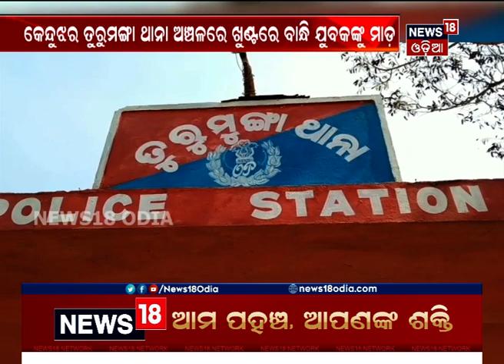Keonjhar: ନାବାଳିକା ଅପହରଣ ଓ ଦୁଷ୍କର୍ମ ଅଭିଯୋଗ, ଖୁଣ୍ଟରେ ବାନ୍ଧି ଅଭିଯୁକ୍ତ ଯୁବକଙ୍କୁ ନିସ୍ତୁକ ମାରିଲେ ଲୋକେ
Keonjhar: ନାବାଳିକା ଅପହରଣ ଓ ଦୁଷ୍କର୍ମ ଅଭିଯୋଗ, ଖୁଣ୍ଟରେ ବାନ୍ଧି ଅଭିଯୁକ୍ତ ଯୁବକଙ୍କୁ ନିସ୍ତୁକ ମାରିଲେ ଲୋକେ I  Keonjhar କଙ୍ଗାରୁ କୋର୍ଟରେ ଦଣ୍ଡ I 14th Feb 2021